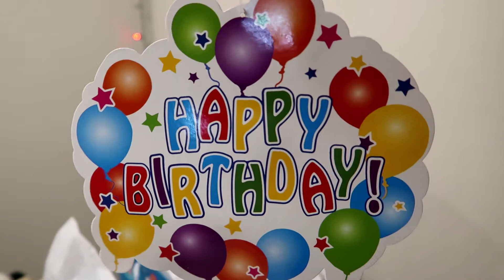My Wife's Birthday Celebration || Happy Birthday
Gmail=
hope you guys have fun
       My Family